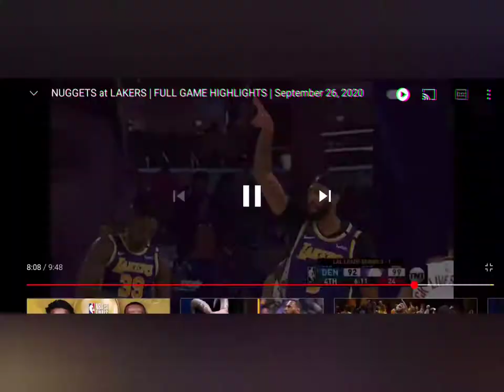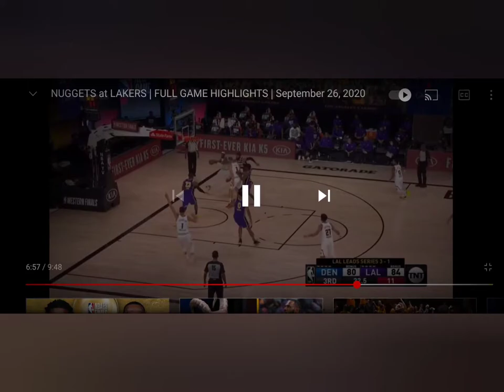Damon Daxxx-That's A Mood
This  is just the beginning. More content will be coming. 🙏🏾 New music coming soon as well.